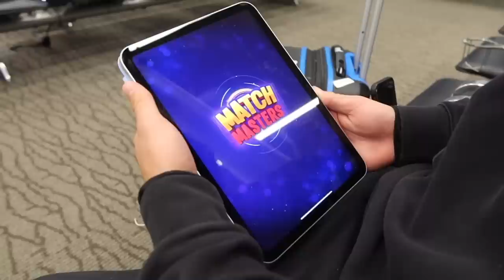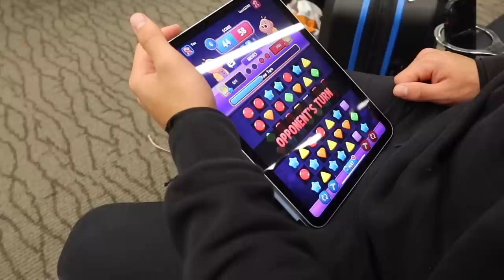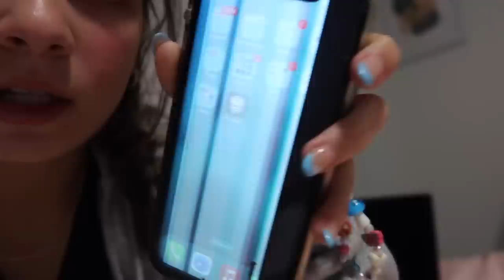EMILY IS SICK | VLOG#1534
Emily is sick ..

The winners will be announced on Match Masters’ official Instagram profile.